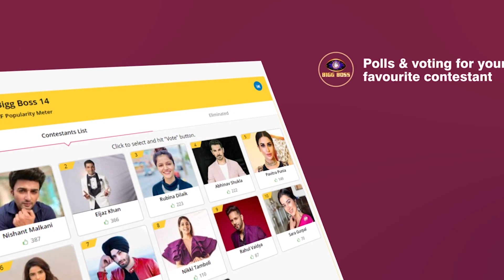RUBINA ने किया Seniors Hina, Sidharth और Gauahar को Challenge | Bigg Boss 14 update